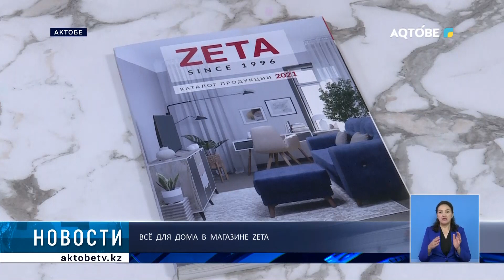Всё для дома в магазине Zeta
Ко дню защиты детей в магазине Зета прошла акция. Маленьким покупателям дарили подарки и развлекали аниматоры.

Отметим, что в Актобе действует 4 торговых заведения под этим названием. Все они полюбились горожанам качественными товарами, большим ассортиментом и доступными ценами